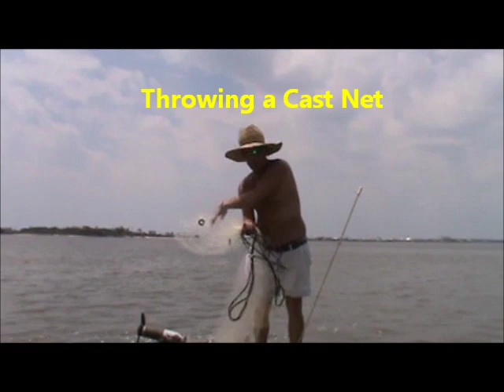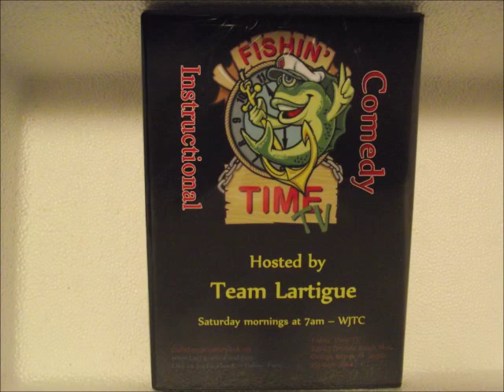Fishin' Time - Catching Blue Crab Bait & Throwing Cast Net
Fishin' Time - Catching Blue Crab Bait & Throwing Cast Net - Watch us every Sat. morning at 8:30 am on WJTC - Also visit Lartigue Fresh Seafood Market in Orange Beach, AL for fresh Shrimp, Oysters, Blue Crabs, Crab Claws and numerous specialty made items made right here at Lartigues.